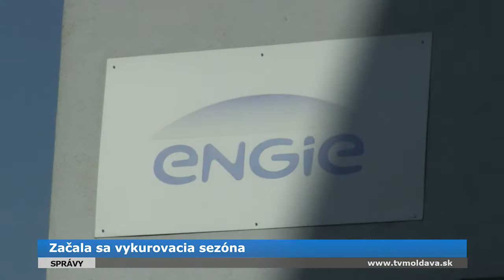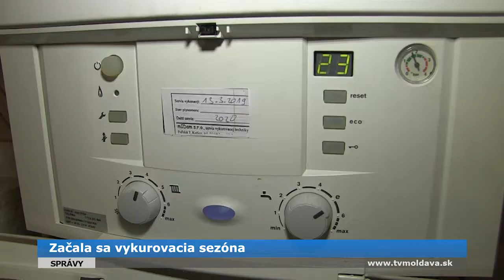Začala sa vykurovacia sezóna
Letné slnečné dni vystriedalo jesenné sychravé počasie, s čím je spojený aj začiatok
vykurovania. Po vyhodnotení priemerných vonkajších teplôt za posledné dni vrátane ich
očakávaného vývoja sa začala vykurovacia sezóna.